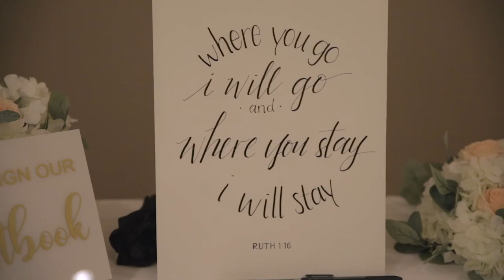Nick & Rachel - A beautiful family event!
A little rain couldn't bring down the joy and happiness of this day! Despite having to move inside, it was a beautiful ceremony, and the rain held off just long enough for us to get some gorgeous pictures outside. Wishing all the best to you two (and Isaiah!). Congratulations!